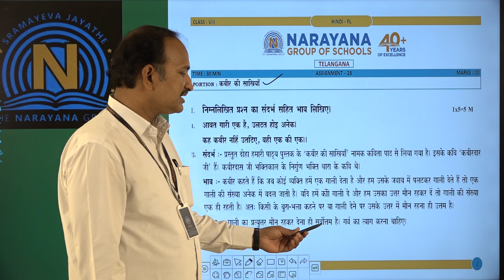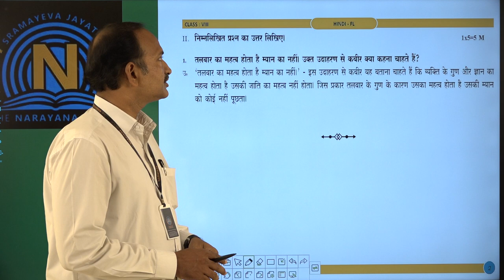TS ETE&OLY VIII HINDI FL ASSIGNMENT 28